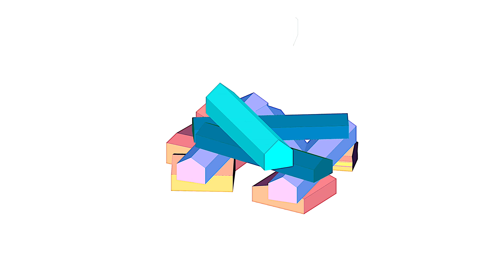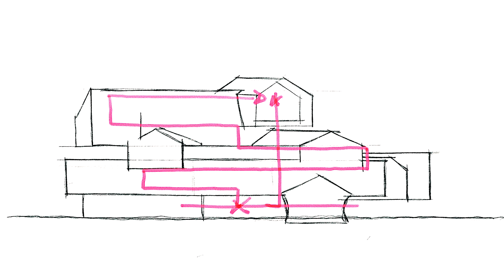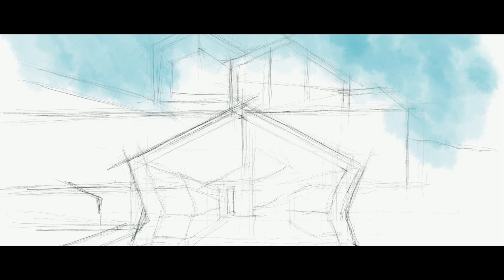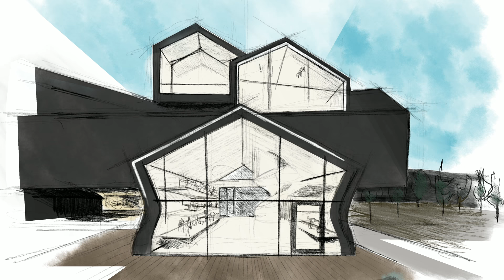VITRAHAUS I HERZOG & DE MEURON I A WALK THROUGH IN 4K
This is the second episode of the Fourth Wall series, focused on Vitrahaus, by Herzog and de Meuron.

This was a crazy one to film and edit, but really loved doing it.

B